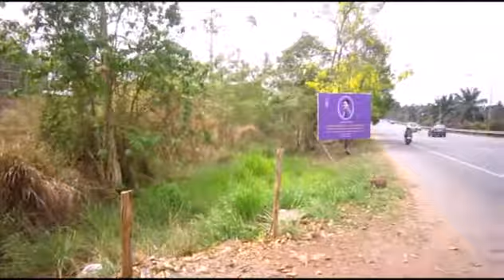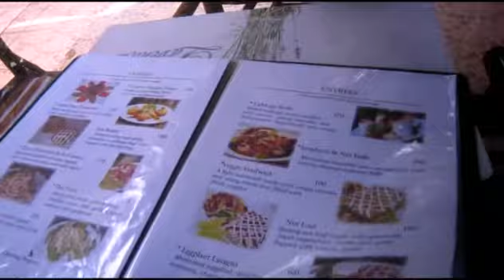Thailand Vlog 11 :: Pattaya Rasayana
I cycled 37km one way to Pattaya to eat at Rasayana, if that's not obsessive then I don't know what is! It took around 2 hours to get there and 1.5 to get back. In total I cycled over 80km.

I didn't see the temple as there was an admission fee of 500 baht! But the pictures at the end are from the grounds of the temple.